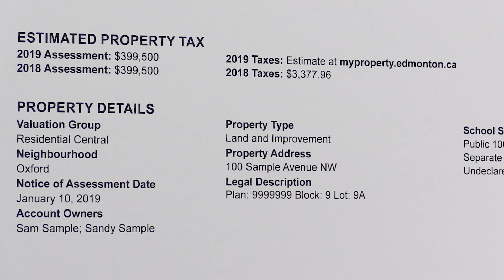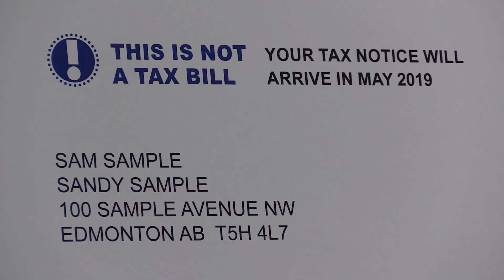Edmonton property assessments see slight decrease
Most Edmonton homeowners can expect to see a slight decrease in their property value assessments as the residential market dipped for the third straight year, the city announced Wednesday.